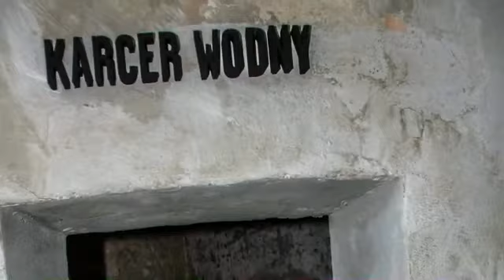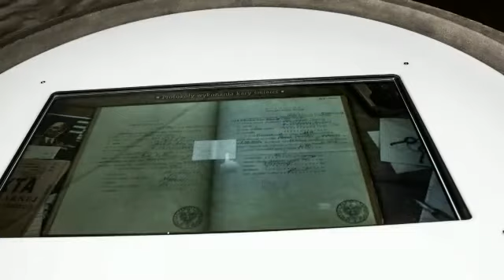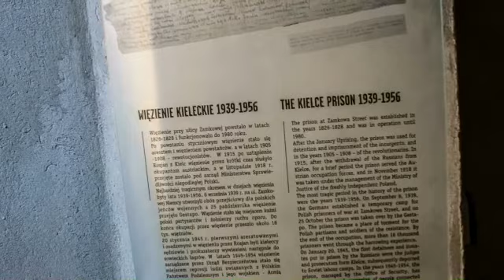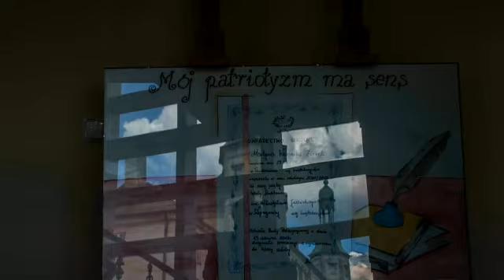Dawne więzienie Kieleckie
Więzienie powstało w latach 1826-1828 i funkcję więzienia pełniło do lat 70-tych XX wieku. W okresie Królestwa Kongresowego, było więzieniem Polskim. Pod zaborem rosyjskim w latach 1863-66 oraz 1905-08 przebywało tu wielu więźniów politycznych. Najbardziej tragicznym okresem w dziejach wiezienia były lata 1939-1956. Nocą 9 września 1939 r. w masakrze sprowokowanej przez niemieckich strażników 19 jeńców zostało zastrzelonych i około 40 rannych. Do końca okupacji przez więzienie przeszło około 16 tys. więźniów. Jednorazowo przebywało w gmachu przy Zamkowej ok. 2 tys. ludzi, przy pojemności więzienia ok. 400 osób. Więźniowie przebywali w strasznej ciasnocie, byli głodzeni, maltretowani, zabijani na terenie więzienia, wywożeni na rozstrzelanie, wywożeni do obozów koncentracyjnych i na przymusowe roboty. Kaplicę więzienną gestapowcy zmienili na izbę tortur. W dwóch salach można zobaczyć  kopie dokumentów, grypsów, relacje, zdjęcia a także podobizny dowódców partyzanckich, broń, narzędzia tortur gestapo ilustrujące dzieje więzienia 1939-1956 i losy więźniów. Muzeum zachowało  w pierwotnym stanie karcery, wieżyczkę strażniczą oraz zaułek między ścianą więzienia i zewnętrznym murem, gdzie rozstrzeliwano więźniów. W jednej z sal zachowano w sklepieniu hak służący do wykonywania wyroków śmierci przez powieszenie. Utworzenia muzeum  więzienia podjął się honorowy komitet pod przewodnictwem Henryka Pawelca  ps. ,,Andrzej '' ze ŚZŻAK w Kielcach. Muzeum zostało otwarte 5 sierpnia 1995 roku Warto zwrócić uwagę na  treść  tablicy jaka znajduje się  przed  bramą wejściową
,,Miejsce pamięci narodowej
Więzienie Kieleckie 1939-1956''